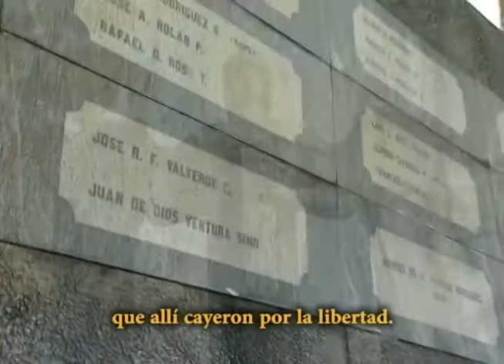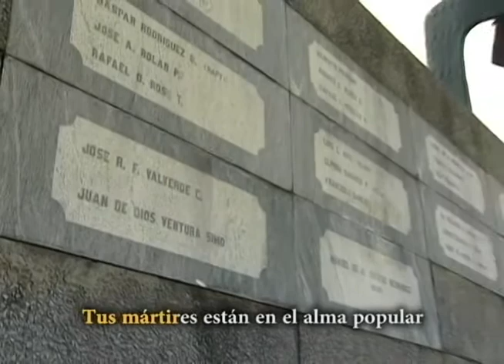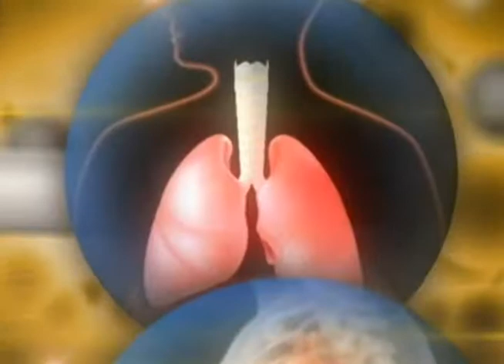Jana habla de complicaciones de salud propias de la temporada calurosa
Con motivo de la conmemoración de un aniversario más de la gesta del 14 de julio de 1959, el doctor Julio Hazim, William Jana y Yunior Espinosa conversaron acerca de los aprestos de lucha anti trujillista que surgieron tras esa invasión por Constanza, Maimón y Estero Hondo y la participación del doctor Manuel Tejada Florentino en ese  movimiento.
Jana narró como testigo de excepción el momento del apresamiento del doctor Tejada Florentino por parte de miembros del SIM, mientras Hazim habló acerca de la composición social de los miembros del movimiento conspirador, e inclusive había entre ellos personas muy allegadas a la familia de Trujillo.
En otros temas William Jana atribuyó la conjuntivitis a la cantidad de basura y sucio en el país además de la escasez de agua en distintos puntos, lo que impide una higiene correcta que deja un territorio propicio para cualquier tipo de virus propagarse con facilidad.
Dijo que hay medidas de higiene como el baño habitual, cambiar las fundas de las almohadas de los que están contaminados, el baño frío o tibio hidratar los ojos.
Lamentó en el país no haya cultura de consumir agua mientras haya de consumo de otros líquidos y se compadeció de los agentes policiales que a veces deben pasar muchas horas a pleno sol sin consumir agua y sin oportunidad de hacer sus necesidades fisiológicas adecuadamente.
Dijo que el gran calor puede traer problemas a la salud  y el verano es la época más difícil que impone cambios en la forma de vestir y hora de ejercitarse para evitar insolación, dolores de cabeza, deshidratación y contaminantes, además se deben hacer cambios en la alimentación recomendando las frutas y los vegetales ligeros desechando los caldos.